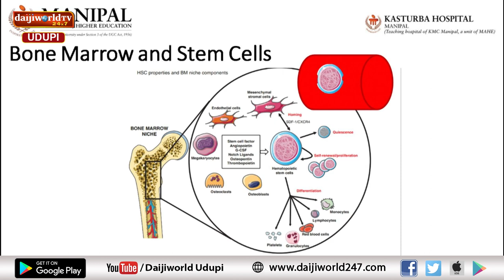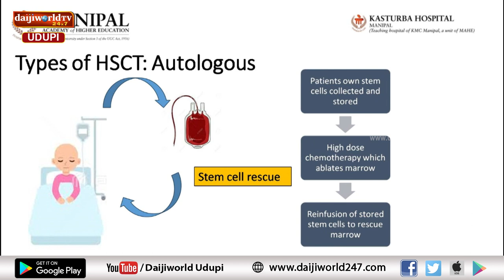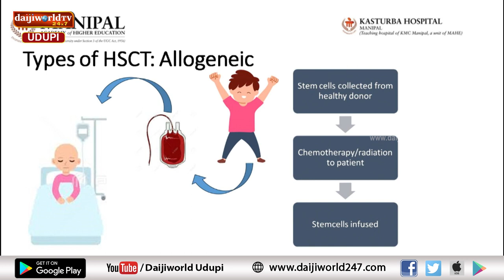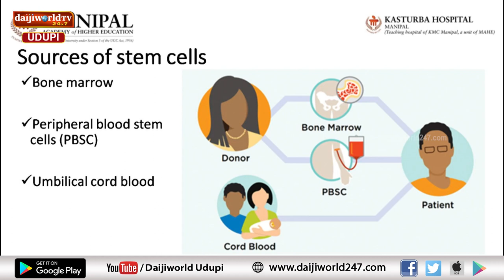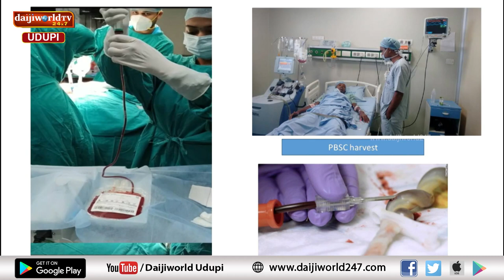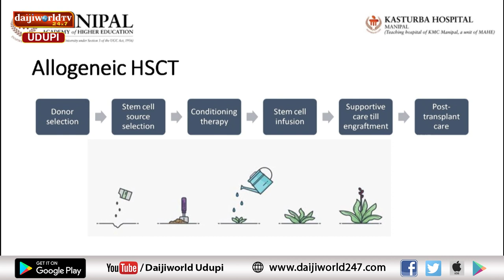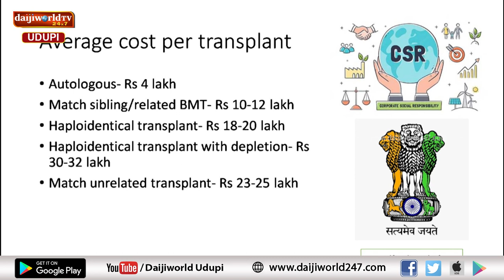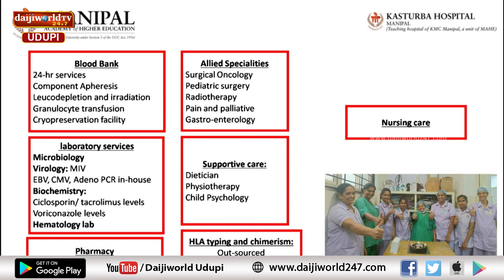Arogya chintana 2024-25 | Kasturba Hospital Manipal | Bone marrow transplant | Dr Swathi P.M